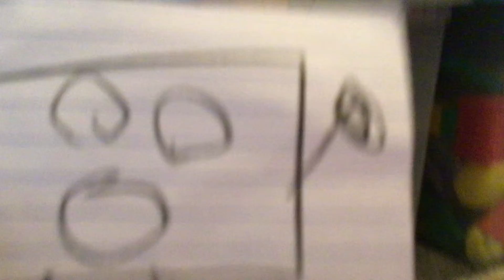TNBFBS 2: The replacements￼